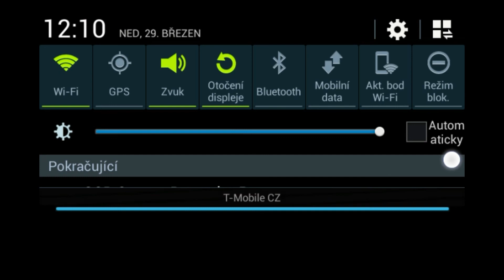(sossa+Marťan CZ) Terraria Mobile part 3